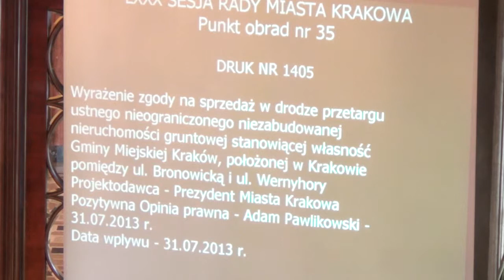35. Sprzedaż niezabudowanej nieruchomości gruntowej między ul. Bronowicką i ul. Wernyhory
Wyrażenie zgody na sprzedaż w drodze przetargu ustnego nieograniczonego niezabudowanej nieruchomości gruntowej stanowiącej własność Gminy Miejskiej Kraków, położonej w Krakowie pomiędzy ul. Bronowicką i ul. Wernyhory
Projektodawca Prezydent Miasta Krakowa, referuje Marta Witkowicz
Pozytywna opinia prawna Adam Pawlikowski